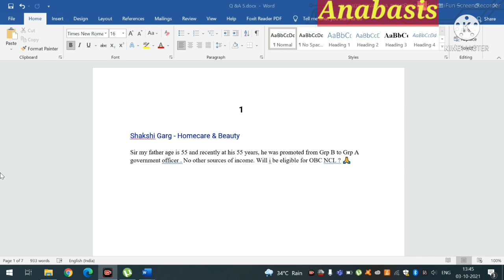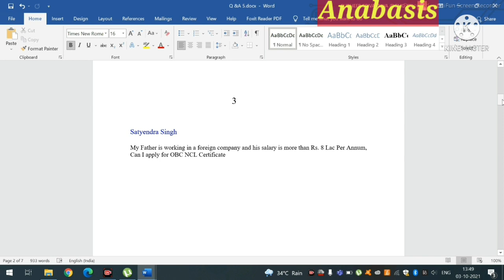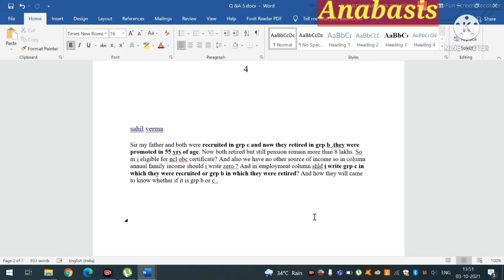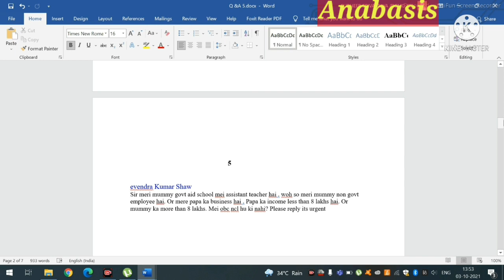OBC Non Creamy Layer Rules | Rules for Government Employees | OBC CERTIFICATES KAISE BANTA HAI | Q&A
The speaker is an IIT Alumnus and Motivator and Guide to the young students ,
Watch the following video for better clarity of doubts about OBC-NCL certificates , Income Criteria , Issuing Authority , Government Employees Dependents etc ,  Very Simple & Easy Explanations Of Issues ,
Watch other videos for more clarity about OBC NCL Rules ,